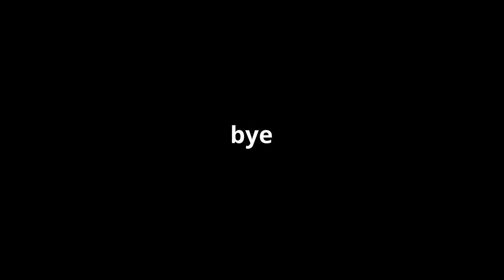Icy icy icy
icyicyicyicy